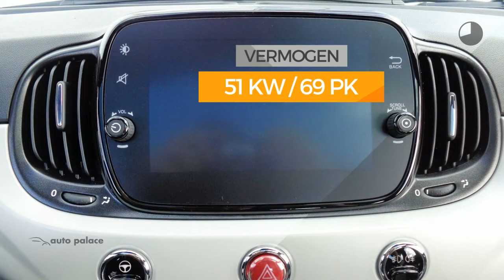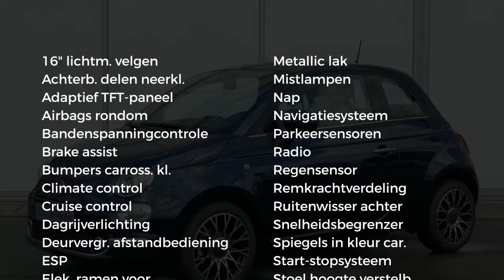Fiat 500 1.0 70pk Hybrid Star | NETTO DEAL | €4.925 KORTING!